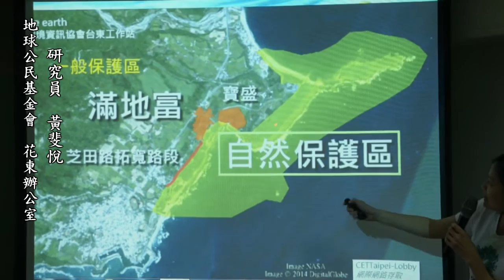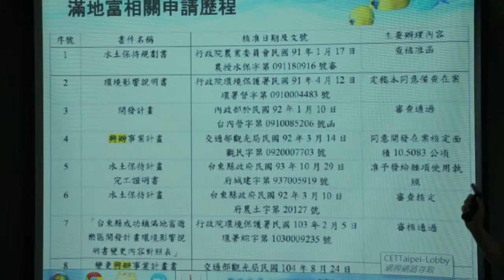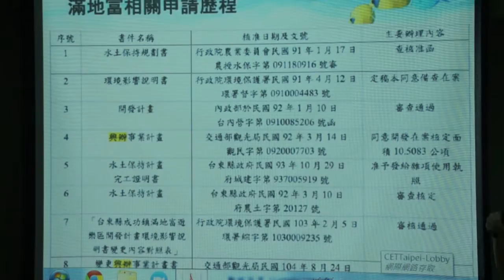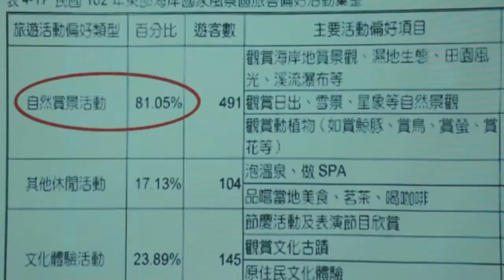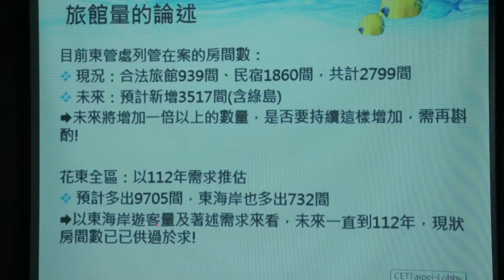2015.10.06 明審滿地富變更對照表 環團：暫緩東海岸開發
《明審滿地富變更對照表　環團：暫緩東海岸開發》

明（10/7）早9點環保署將進行「滿地富遊樂區開發計畫」變更對照表第二次審查，地球公民基金會花東辦公室研究員黃斐悅認為，「滿地富遊樂區開發計畫」在2002年通過環評，13年來沒有實質工程，這段期間裡已通過相關法案如《原住民族基本法》（2005年）和《海岸管理法》（2015年），代表現今社會與環境皆產生變化，環保署應重新回頭檢視滿地富計畫。

地球公民基金會花東辦公室主任蔡中岳強調，應暫緩「滿地富遊樂區開發計畫」審查，一來是因為《原基法》和《海岸法》相關規範尚未公告，二來是必須針對整體觀光規畫向民眾說明清楚。他也要求交通部觀光局盡快修改「觀光興辦事業計畫」審查辦法，將沿海保護區及原住民傳統領域及其他環境敏感區納入考量。最後再次呼籲環保署應檢討現有超過五年未開發的老舊環評，彌補現行環評制度的疏漏。